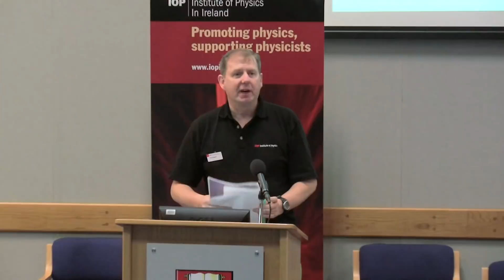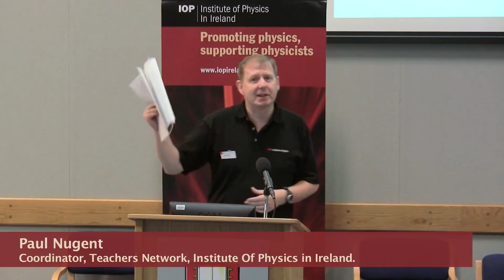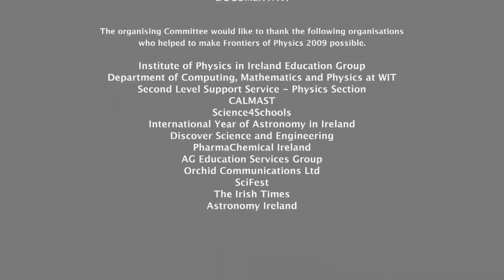TELESCOPES [excerpt] • Prof. David W. Hughes SHEFFIELD UNIVERSITY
TELESCOPES − THEIR HISTORY, DEVELOPMENT AND THE FUTURE
Prof. David W Hughes

1609 saw the new-fangled 'telescope' turned towards the sky for the first time. Galileo Galilei, the famous Italian astronomer, made a host of wonderful discoveries. He found that the Moon was mountainous, the Sun spotty and that Jupiter had orbiting satellites. His observation of the moon-like phases of Venus proved that the Earth was orbiting the Sun and not vice versa.

Throughout the following 400 years telescopes have changed greatly. Hand-held instruments have been replaced by huge engineering giants. Refracting lenses have given way to massive reflecting Pyrex mirrors. Observatories in the centres of cities have been closed down and the astronomers have moved to distant mountain tops. The naked eye has been replaced by the chips we use in digital cameras.

Every fifty years or so, over the last 400 years, the size of the biggest telescope on Earth has doubled, and we have not stopped yet.

The organising Committee would like to thank the following organisations who helped to make Frontiers of Physics 2009 possible.

Institute of Physics in Ireland Education Group
Department of Computing, Mathematics and Physics at WIT
Second Level Support Service - Physics Section
CALMAST
Science4Schools
International Year of Astronomy in Ireland
Discover Science and Engineering
PharmaChemical Ireland
AG Education Services Group
Orchid Communications Ltd
SciFest
The Irish Times
Astronomy Ireland

FRONTIERS OF PHYSICS 2009
Waterford Institute of Technology
26th September 2009
Camera : Marek Bogacki
Produced by DOCUMENTAVI MMIX